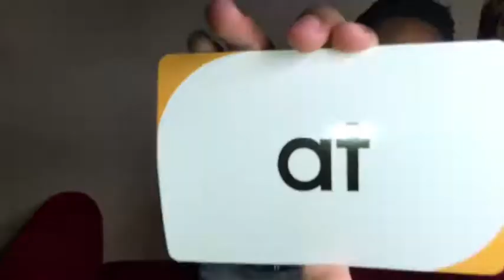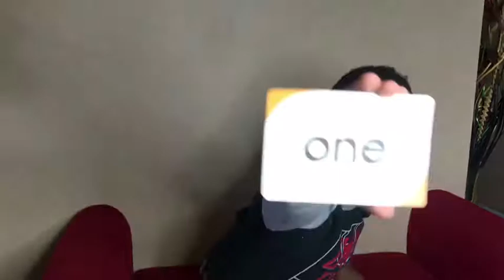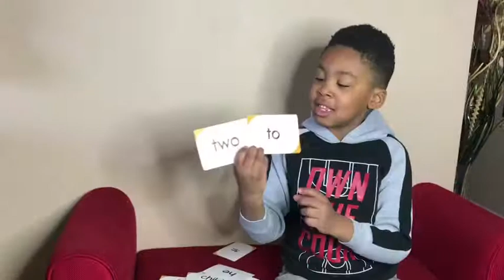Learning Sight Words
Hey guys! What better then to learn sight words with DJ!?